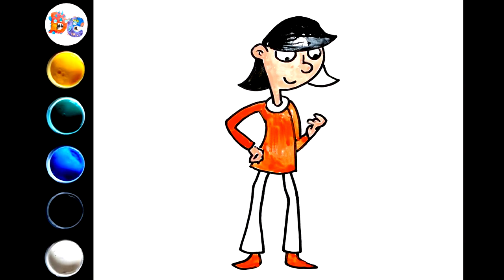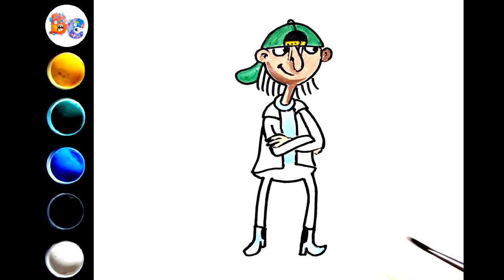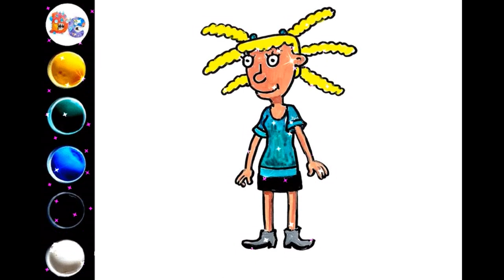Drawing Hey Arnold Characters: Rhonda, Sid, Nadine, Harold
In this video we draw Hey Arnold Characters: Rhonda, Sid, Nadine, Harold

drawing cartoons
funny cartoons
cartoon characters
drawing cartoon characters
drawing characters
funny characters
funny pictures
funny drawing
drawing
draw
how to draw
for fun
fun
funny
funny videos